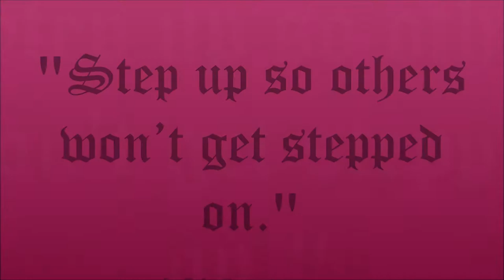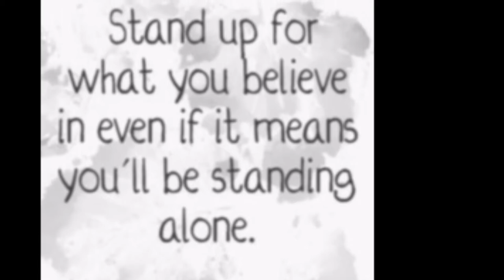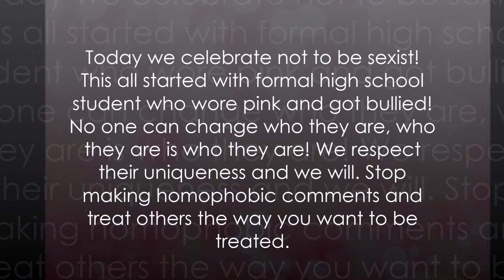Pink Day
International Day Of Pink! Celebrated at Tomken Road Middle School!